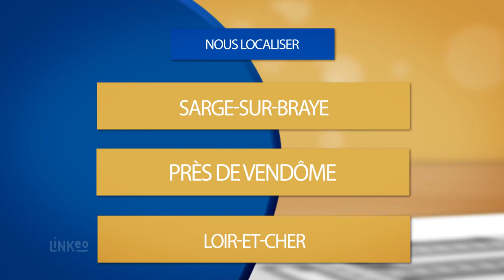Emballage et caisson en bois : R.E.I (Recyclage Emballage Industriel)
L'entreprise R.E.I est spécialisée dans la conception et la fabrication d'emballages en bois spécifiques de tous genres : palettes, caisses et solutions de calage